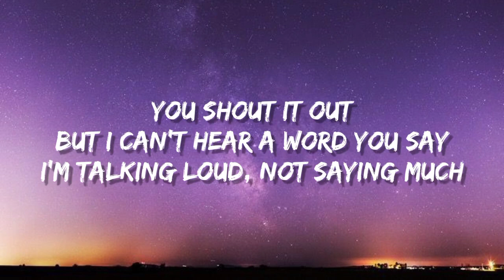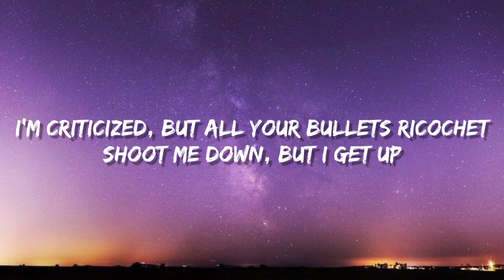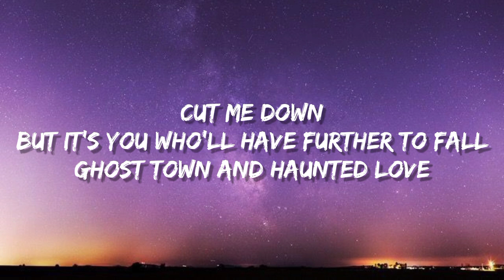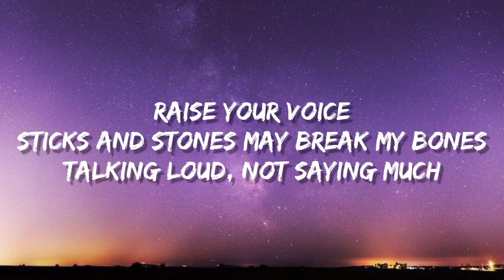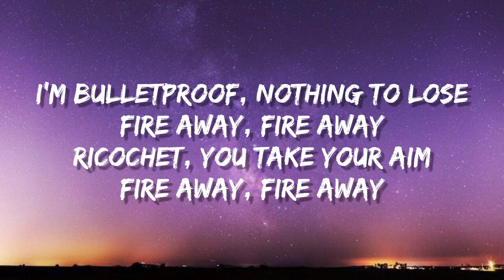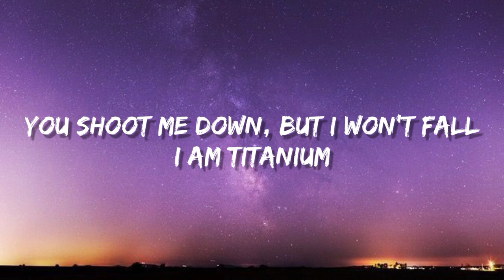David Guetta - Titanium (lyrics) Ft SIA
Lyrics

"Titanium"
(feat. Sia)